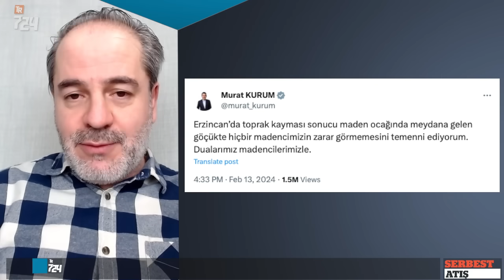TÜKÜRDÜĞÜNÜ YALAMA GÜNÜ I SERBEST ATIŞ I Tr724